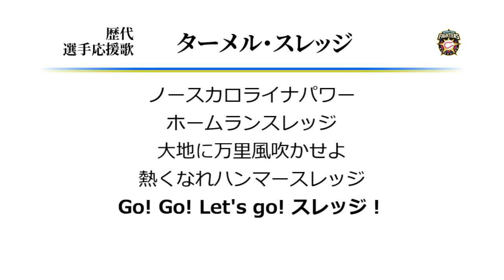北海道日本ハムファイターズ ターメル・スレッジ 応援歌 [MIDI]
スレッジの日本ハム時代の応援歌です。
出身地を意識した応援歌というのは時折存在するものですが、
このスレッジのノースカロライナ推しは一体何だったんでしょうね。